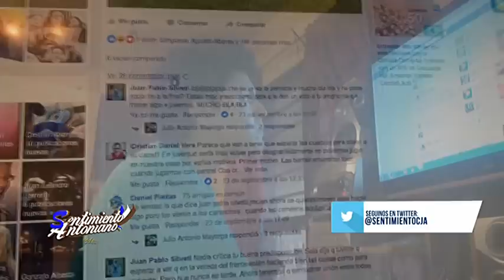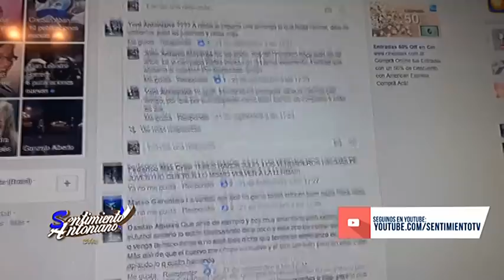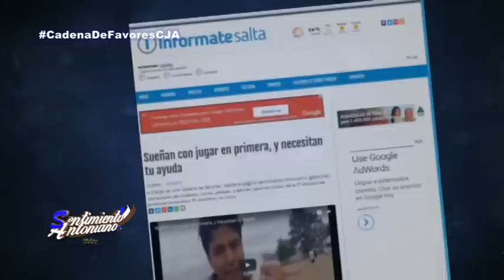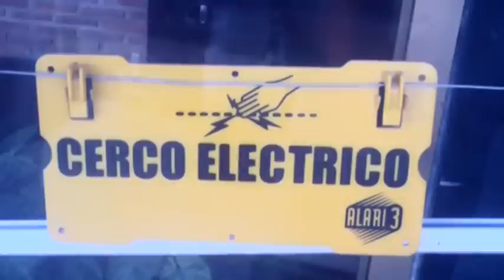Sentimiento Antoniano 2016 - PROGRAMA 18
En este nuevo programa de SentimientoAntonianoTV vas a poder ver toda la historia completa de CadenaDeFavoresCJA para ayudar a los chicos de las divisiones inferiores de JuventudAntoniana. Vos tambien podes sumarte a esta iniciativa de las paginas partidarias del Santo.